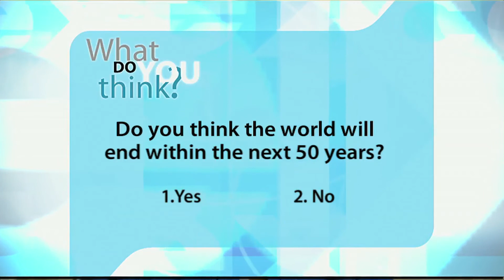End of Days (Part 1) - 1212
| According to legend, the Mayans predict the end of the world on December 21st, 2012. But, what about the science of the matter? Is it even scientifically possible that the world could end - period? Bob McDonald, popular host of CBC Radio's Quirks & Quarks is here to help us understand the science behind the end of days.